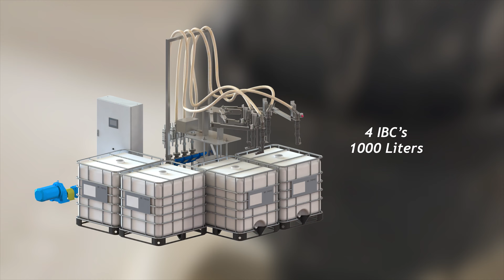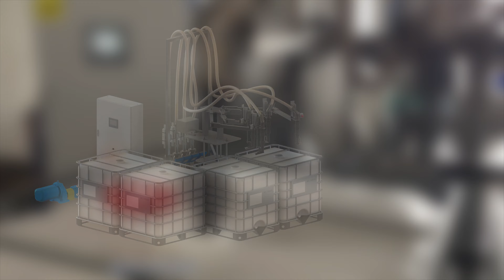Drum & IBC Filling Machine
Dosmach is an automatic machine to fill liquid products in big containers like 55 gallon drums and 1000 liter IBC.